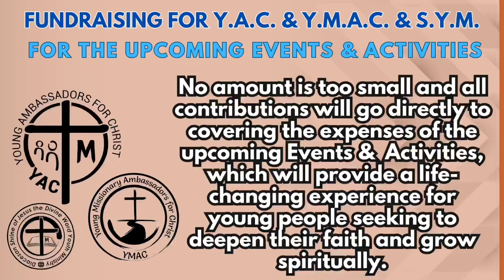Thursday of the 27th Week in Ordinary Time - Gospel Reflection, October 12, 2023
WATCH/ LISTEN: Thursday of the 27th Week in Ordinary Time - Gospel Reflection, October 12, 2023.

“… Just as the friend persisted, we too should approach God with unwavering faith and perseverance. God, our loving Father, desires to give us good things, even more than earthly parents do for their children. He encourages us to ask, seek, and knock, for He is always ready to provide what is best for us.

Let us trust in His wisdom and continue to pray with steadfast hearts, knowing that He listens and answers in His perfect time. Amen.

YACymacSYMfortisINVICTA (text/pic:cttro)